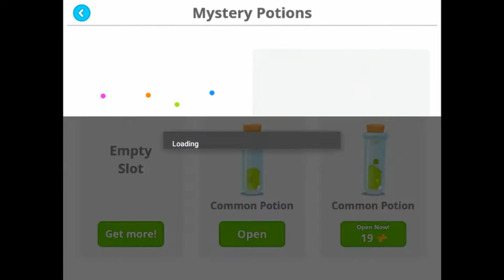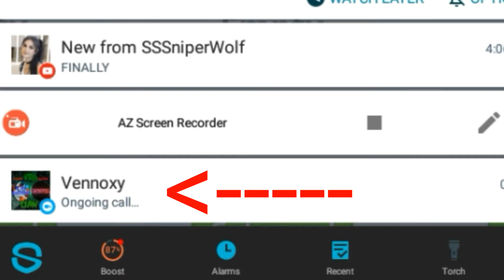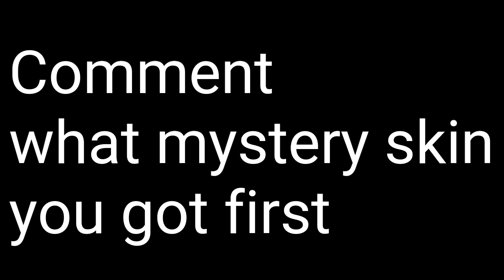Agar.io ☆ Potion Opening!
This Video Is Free To Use! But Please Give Credit :D

Goblins From Mars:
Goblin Mixes: